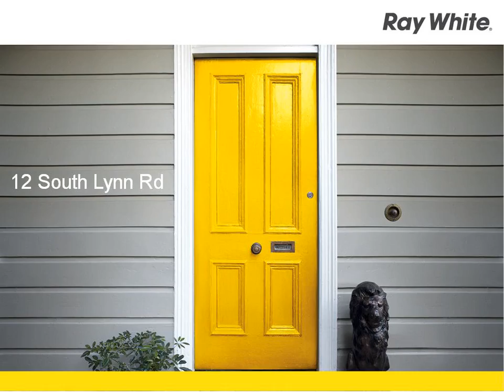Titirangi - Oakvale...A Grand Oasis - Anna Chandler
12 South Lynn Rd